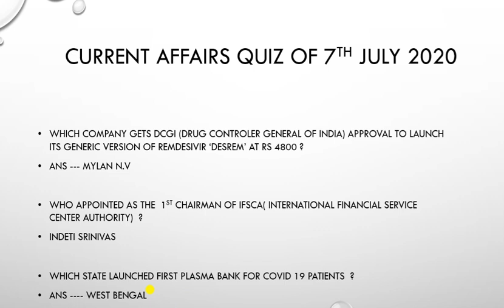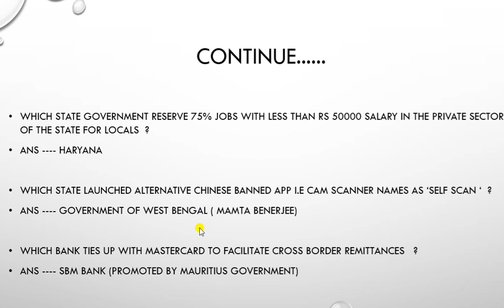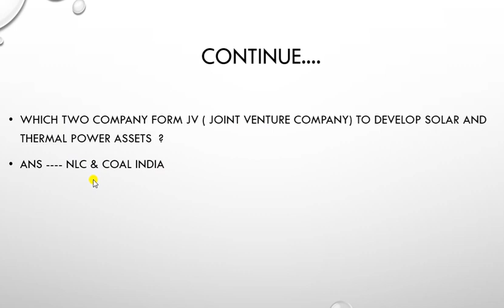Current Affairs Quiz of 7th July 2020